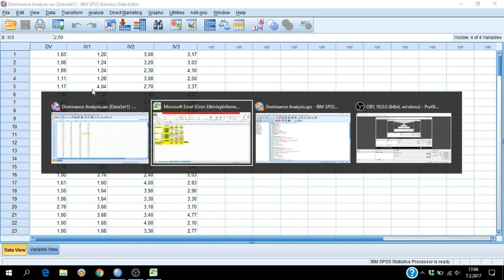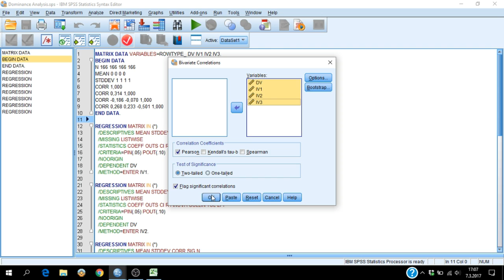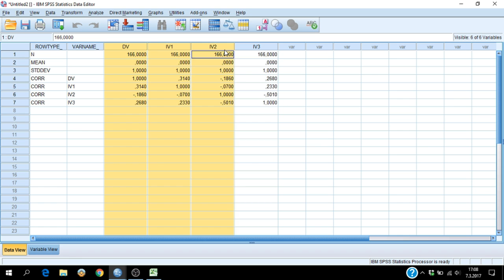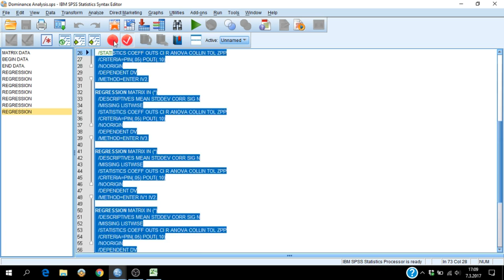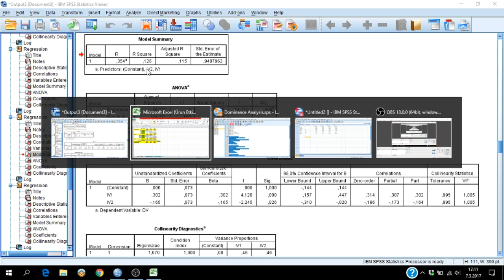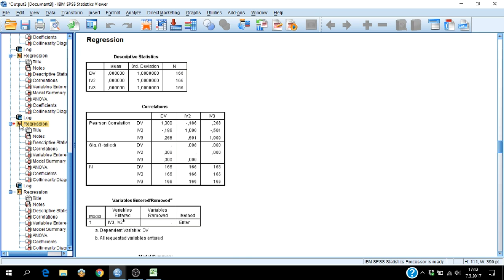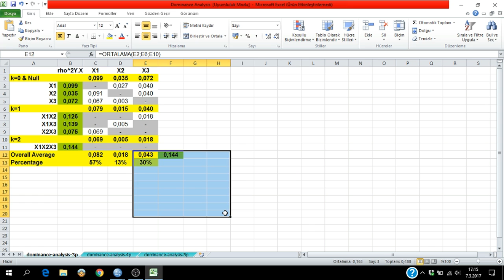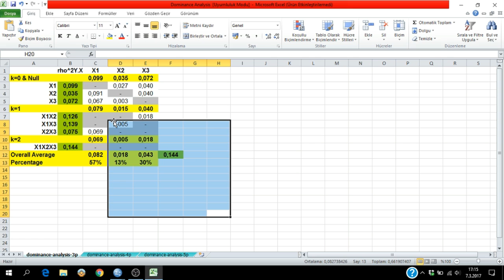SPSS ile Baskınlık Analizi | Dominance Analysis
Bağımlı değişkeni yordayan bağımsız değişkenlerinin birbirilerine göre ne oranda bağımlı değişkeni açıklayabildiğini anlayabilmek için kullanılan Dominance Analysis (Baskınlık Analizi) analizinin SPSS'te nasıl yapılacağını SPSS Hakimiyet Analizi | Dominance Analysis videomuzda anlatmaya çalışıyoruz. Daha ayrıntılı bilgi edinmek isterseniz aşağıdaki makaleleri okuyabilirsiniz.

Budescu, D. V. (1993). Dominance analysis: A new approach to the problem of relative importance of predictors in multiple regression. Psychological bulletin, 114(3), 542.

Budescu, D. V., & Azen, R. (2004). Beyond global measures of relative importance: Some insights from dominance analysis. Organizational Research Methods, 7(3), 341-350.

👋 Selamlar!